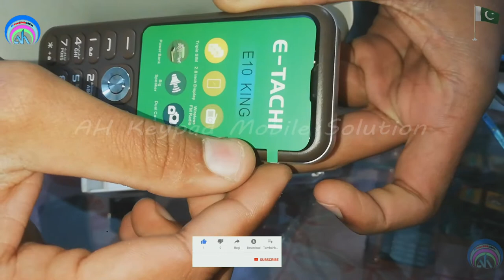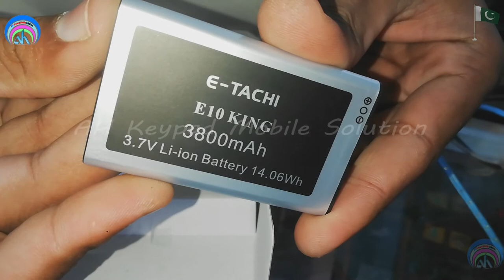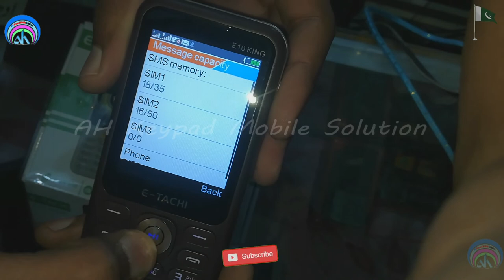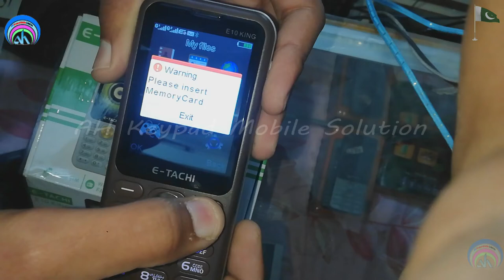E-Tachi E10 King Price Unboxing & Review Contact Massage Memory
E-Tachi E10 King Massage Memory
E-Tachi E10 King Contact Memory
E-Tachi E10 King Unboxing
E-Tachi E10 King Review
Auto Call Recording
Blacklist
Whitelist